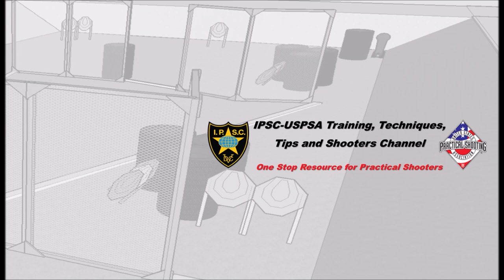How To: How NOT to DQ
Video that explains the most common types of Disqualifications (DQ's) in IPSC, and some pragmatic tips on how to avoid them. This video is primarily focused on new and beginner shooters.  A DQ can hapen to anyone. It is not the end of the world! Stay calm, humble and be respectful to the RO. Once the range is safe and clear, he/she will be glad to explain their observation and decision to DQ. The most important thing is that you learn from what happened. More interesting Practical Shooting content, projects and polls on the "Community Tab" on my Channel! Also, check out the "DQ"-Playlist in the link below for many DQ-examples.

00:00 Start
01:19 Handle a gun outside of the safety area
02:46 Gun accidentally dropped on the range
04:27 Not following RO commands
05:52 The accidental discharge
10:43 Frequent finger on the trigger
11:53 Sweeping
13:52 Breaking the 90°/180°-rule

Gun Safety: Prior to recording this video the dry fire area, the gun and the mags were checked to ensure there was no live ammo around!

I'm open to provide more information, answer questions or listen to ideas for upcoming IPSC-USPSA related video's in the comment section below!

DVC!